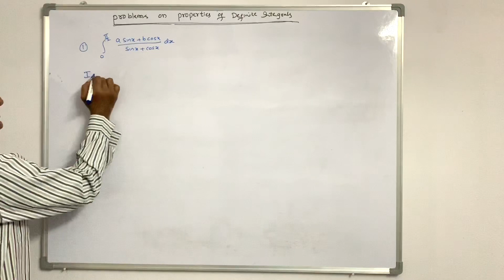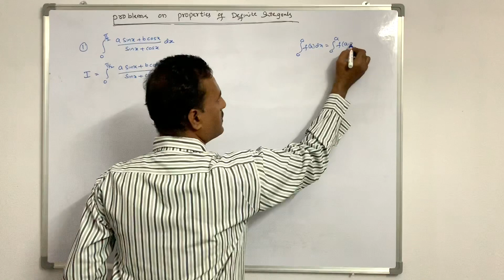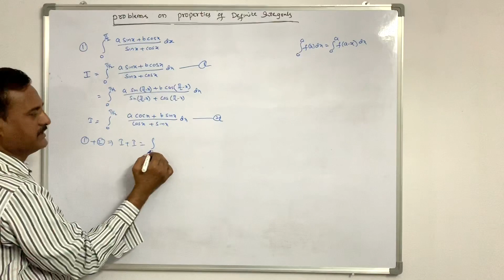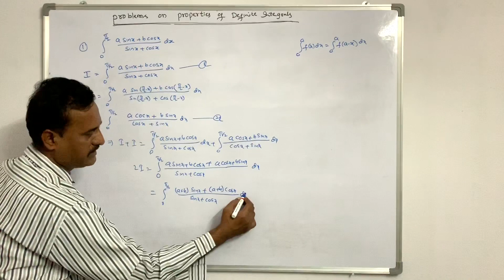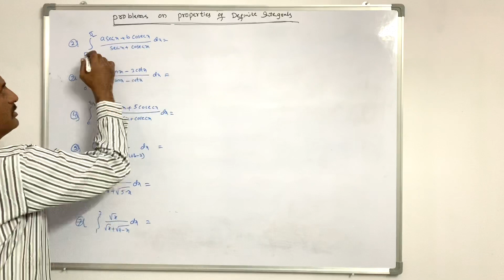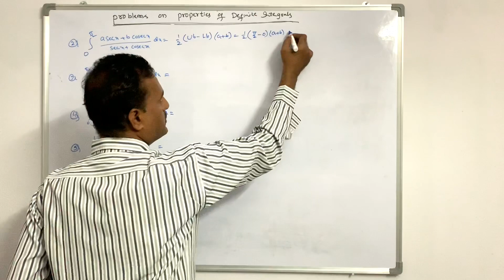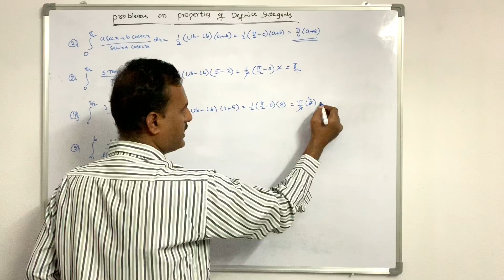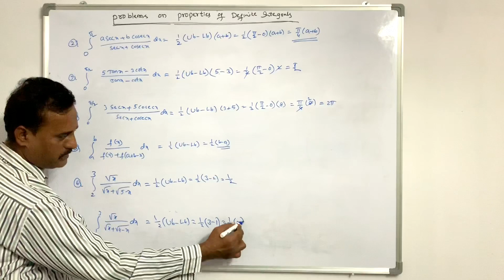IIT-JEE 2019 JEE MAIN& ADVANCED Expected Model Problems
Maths Lecturer- Malla Reddy

CAMERA - IPHONE XS MAX GOLD

MIC- vIDEO MIC ME-L